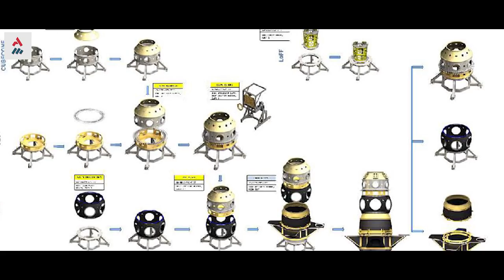NTS-3, O Novo GPS Dos EUA Contra Qualquer Interferência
Um novo conceito de sistema de posicionamento global conhecido como GPS está sendo desenvolvido ininterruptamente pelos EUA para ser a nova arma da recente e inovadora Força Espacial Americana, o novo sistema é o NTS-3.